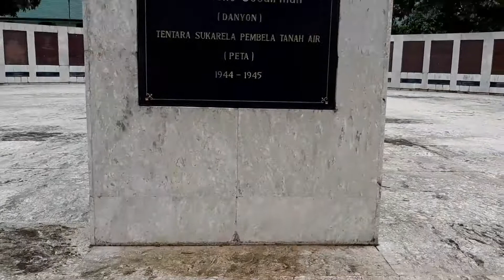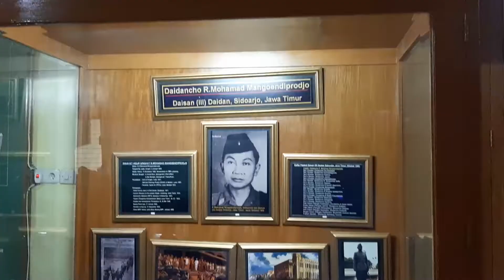SMP Islam Almanar Bekasi Goes to Museum Peta & PT. Yakult with haza tour